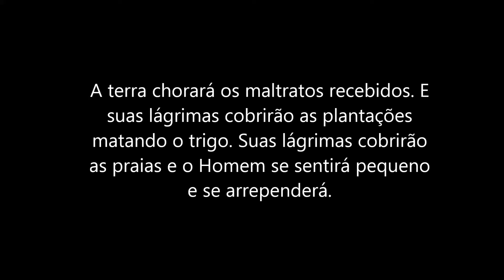2016 Profecia 4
Profecia para o Brasil e para o mundo